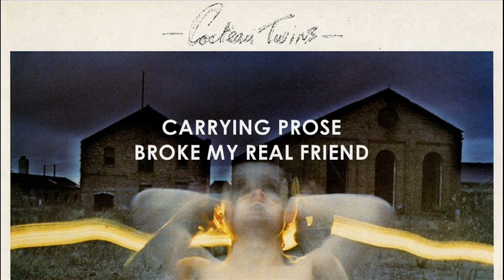Cocteau Twins - Wax and Wane - 1982 (Lyrics - Remastered - 4AD)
The definition of the phrase wax and wane is simple. (Undergo alternate increases and decreases.) I feel this song is the first time Elizabeth wrote about life as a musical artist much like the songs Pepper-Tree and Road River & Rail that came later. She sings of how she carries her prose while along with Robin and Will take an optimistic outlook  that the 'devil' of life's difficulties 'might steady' against them while their fortunes as music makers wax and wane. Up to the wee wanes they take their gin shots and lick their alms, (which is food or money given to poor people) while they hope for success and laugh in the faces of those personal devils, that just might steady after all.

The lyrics for this are pretty common knowledge and the Deftones did a clear sounding cover so here it is.

Audio has been lightly remastered from the 1991 CD release.